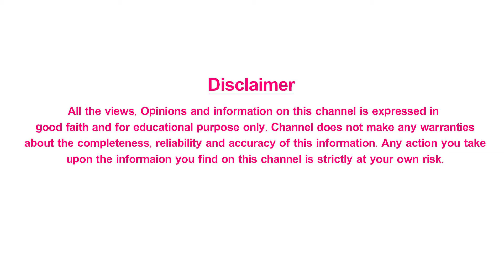Dr. V Seetharam Receiving Dr. APJ Abdul Kalam Health And Medical Excellence Award | Shri Tv Health